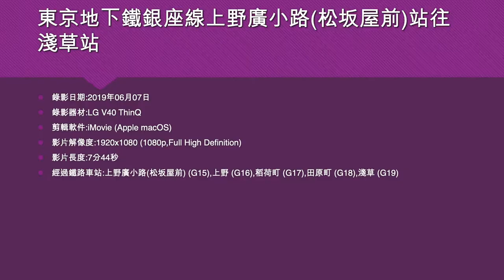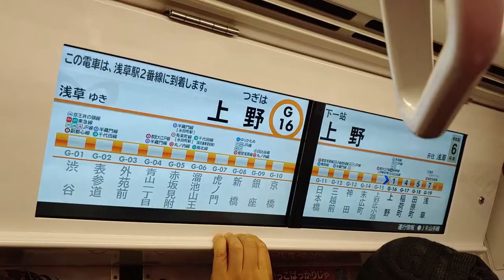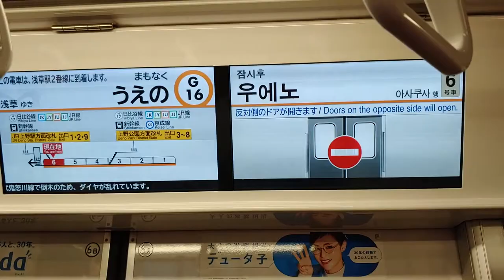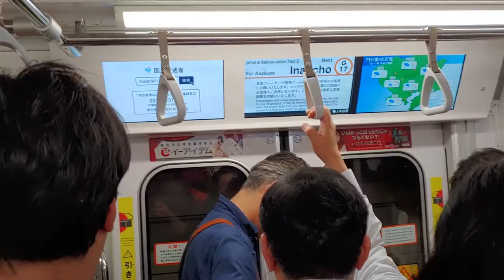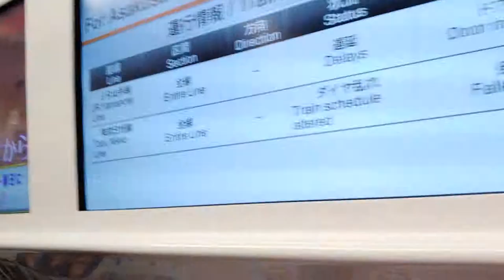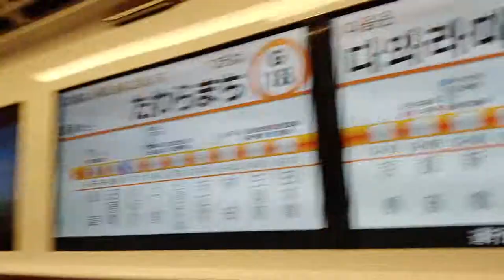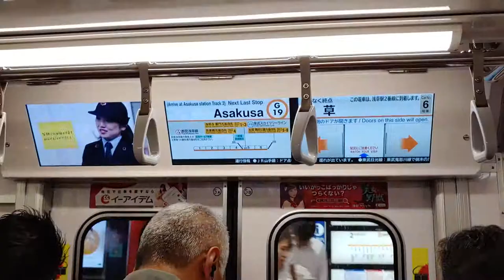東京地下鐵銀座線上野廣小路(松坂屋前)站往淺草站 - 2019年06月07日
錄影日期:2019年06月07日
錄影器材:LG V40 ThinQ
剪輯軟件:iMovie (Apple macOS)
影片解像度:1920x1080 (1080p,Full High Definition)
影片長度:7分44秒
經過鐵路車站:上野廣小路(松坂屋前) (G15),上野 (G16),稻荷町 (G17),田原町 (G18),淺草 (G19)